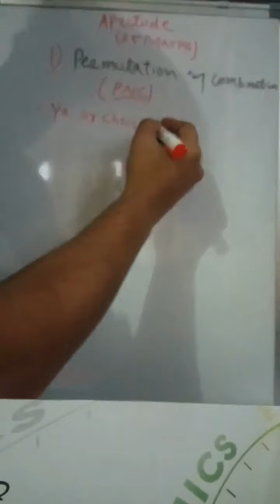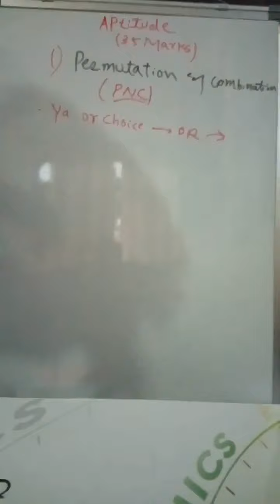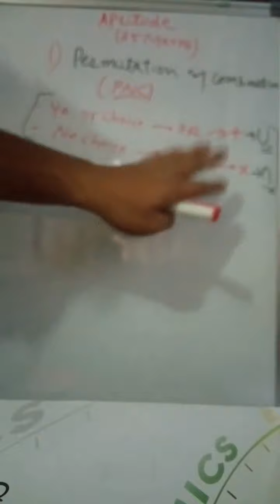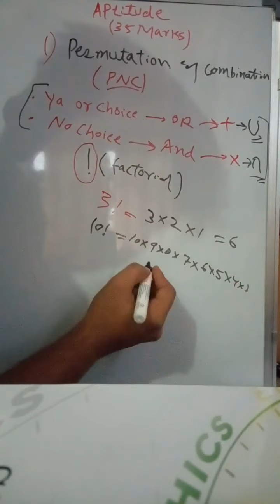Aptitude permutation and combination part-1. J&K bank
Aptitude
permutation and combination
 part-1.
J&K bank

please share this vedio with your friends